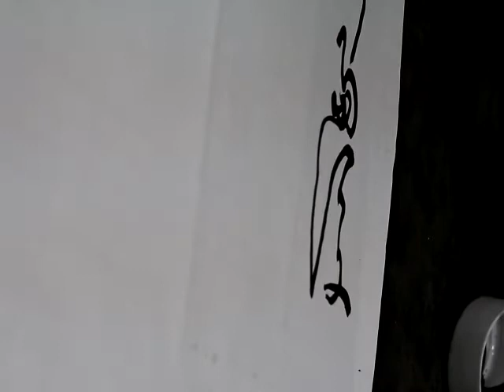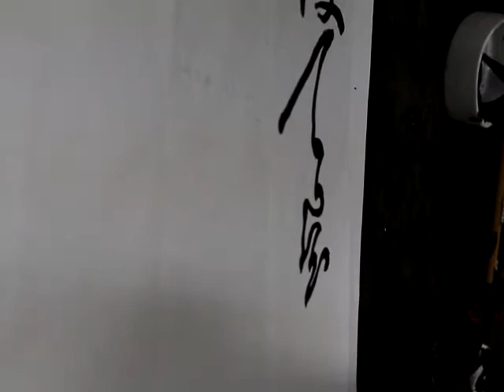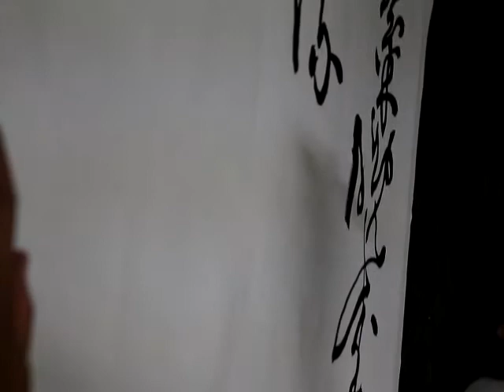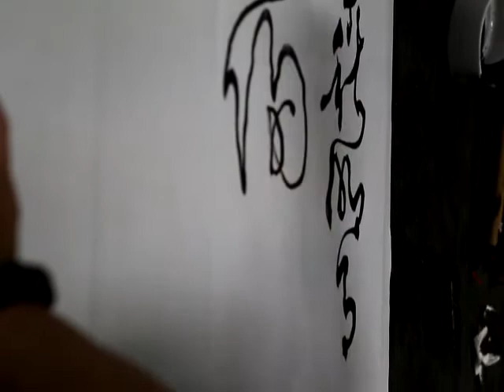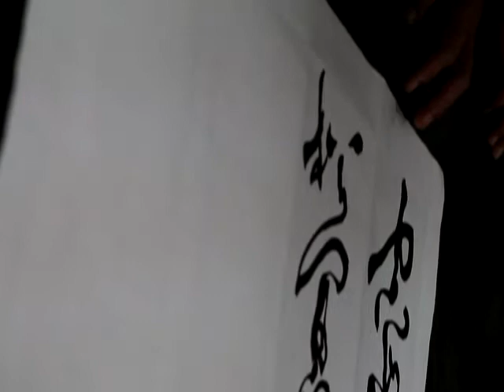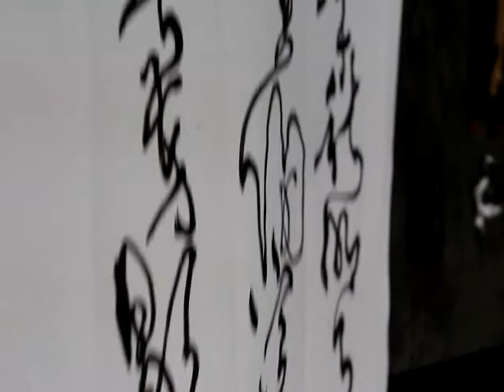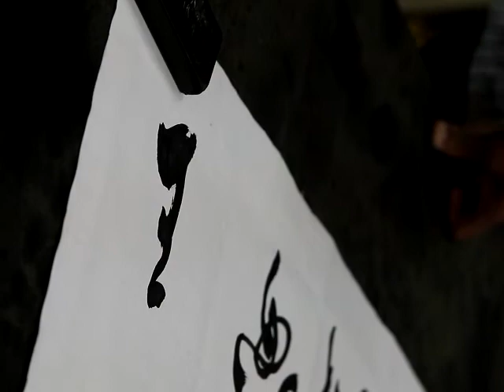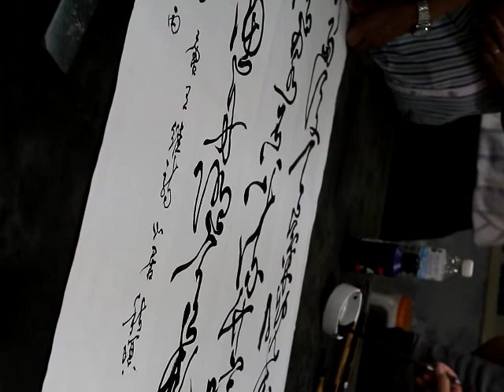張太白老師草書示範教學-唐王維詩-山居秋暝